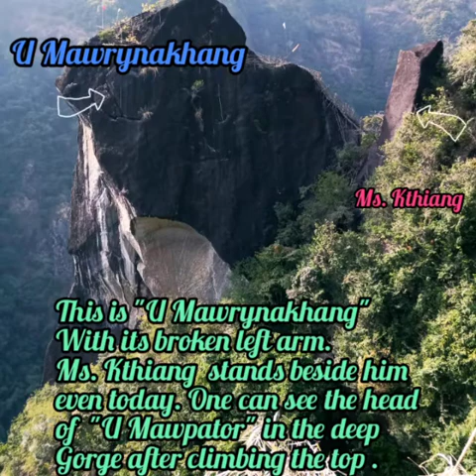Mawryngkhang Trek and it's mythical Story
U MAWRYNGKHANG
video Editing Credit : Amrita Mukherjee